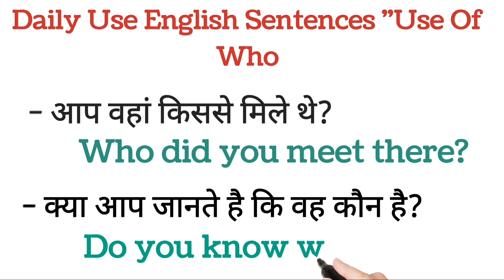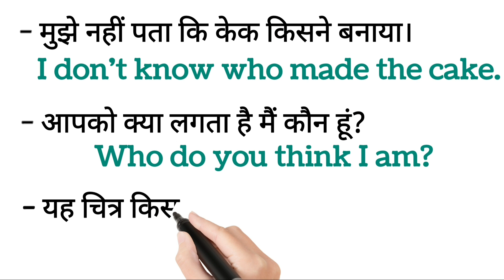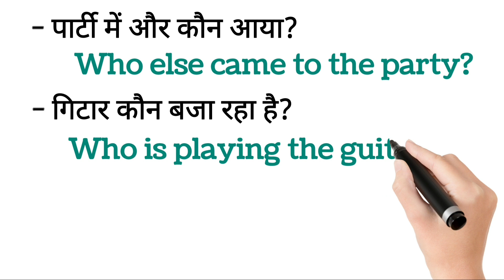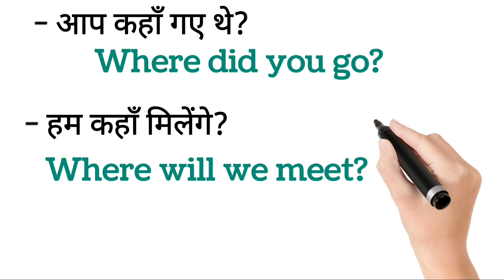Daily life sentences